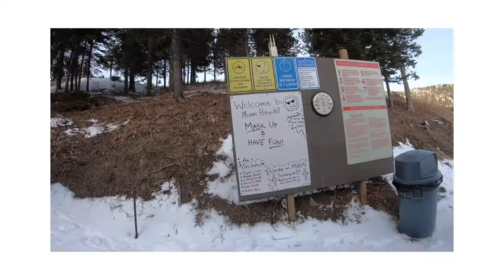Red Lodge Ski area Montana USA